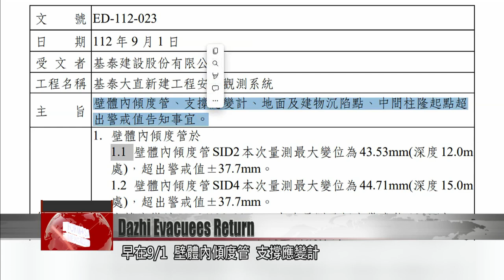Dazhi evacuees return home to collect belongings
We turn now to Taipei’s Zhongshan District, where a faulty construction project caused seven apartment buildings to sink underground last week. Five days after the incident, the evacuated residents were finally allowed home to get their belongings. Each household was given just three trips of 20 minutes each, triggering anger from some of the residents. A Taipei councilor is accusing Kee Tai Property Company of pushing ahead with construction, despite red flags raised by a third-party inspector.

An evacuated resident arrives, hauling two large suitcases and a hiking bag.

Supermarket carts roll out, ready for action. Five days after their homes sank into the ground, these Dazhi residents were allowed back in to fetch their belongings.

Resident
It’s mainly my mother’s things. She’s in her 90s, so I’ll get her things first.

The evacuees rush to move in and out of the site. Each household had just three trips of 20 minutes each, accompanied by technicians. Once inside, great care had to be exercised for safety. There wasn’t enough time to gather everything.

Residents
I don’t think we’re being given enough time. For instance, older folk put things in particular places, and perhaps they’re not able to go inside themselves. So we end up going in to help them find what they need, and that takes more time.

Lee Shu-chuan
Taipei deputy mayor
The structures are tilted. People should not spend too much time in such an environment, because they could lose their balance. If too much time in spent inside, there could be discomfort.

Taipei Councilor Liu Tsai-wei was at scene. She furnished a third-party inspection report, showing anomalies in the construction project that caused the collapse. Dated Sept. 1, the report found issues with the project’s inclinometer casings, strain gauge measurements, settlement points, and the starting points of its columns.

Liu Tsai-wei
Taipei councilor (KMT)
The inspector had told Kee Tai Property Company that the report was grim. At 2 in the afternoon before the incident, the warning signs were already quite clear. And despite these glaring red flags, Kee Tai Property Company did nothing.

The councilor said that red flags were ignored by Kee Tai Property Company, which pushed ahead with construction. Meanwhile, the city government is under fire for faulty oversight of construction projects.

For more of the latest Taiwan news, tune in:
Sun to Fri at 9:30 pm on Channel 152 and 1 am on Channel 53